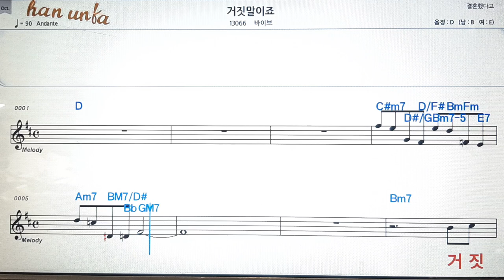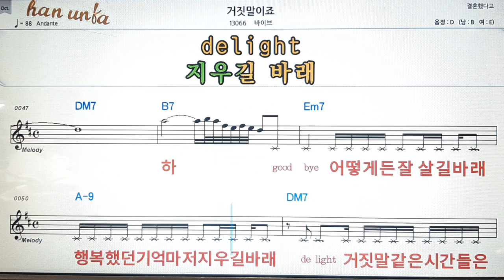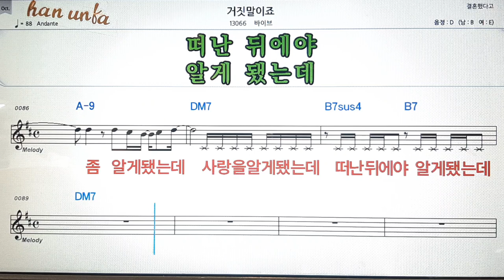거짓말이죠/바이브💕Karaoke*Sheet Music*Chord*MR💋노래방 반주*기타 코드 악보*가라오케